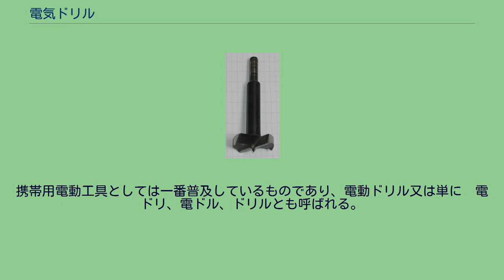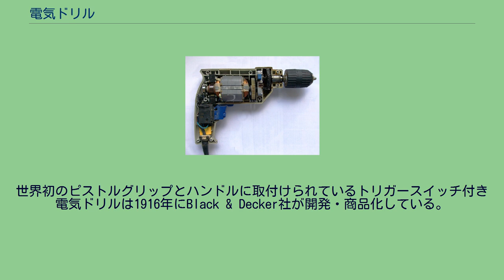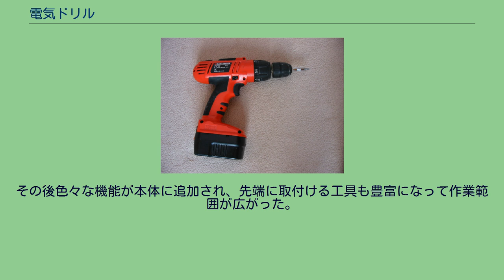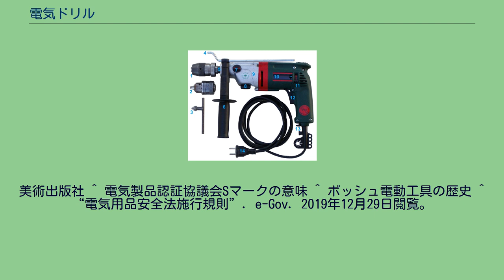電気ドリル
電気ドリル 電気ドリルによる組立 内部構造 電気ドリルとは、穴あけが主目的の電動工具である。
モーターと減速機・ドリルチャックからなり、JISC9605では「携帯電気ドリル」（英文：Portable Electric Drills）となっている。
名称は、動力の「電気」と穴あけ工具の「ドリル」を合成した俗称が正式名になったもの。
機能的には「ボール盤」を携帯化したものである。
現在では、機械本体も絶縁体で構成された二重絶縁の機種が主流である。
携帯用電動工具としては一番普及しているものであり、電動ドリル又は単に　電ドリ、電ドル、ドリルとも呼ばれる。
世界最初の電気ドリルは、アーサージェームスアーノット（Arthur James Arnot）とウィリアムブランチブレイン（William Blanch Brain）が1889年にオーストラリア・メルボルンで発明している。
携帯式電気ドリルは、1895年にFein（ファイン）のヴィルヘルムファイン（Wilhelm Fein）がドイツ・シュトゥットガルトで発明。
世界初のピストルグリップとハンドルに取付けられているトリガースイッチ付き電気ドリルは1916年にBlack & Decker社が開発・商品化している。
トリガースイッチの特許は、1917年に特許登録となる。
日本で電気ドリルを最初に開発・販売したのは、芝浦製作所（現・東芝）である。
1935年に国産第1号を発売している。
電気ドリルは、発明された当時はドリルを取り付け正方向に回転させて木材や金属に穴をあける専用の電動工具であった。
その後色々な機能が本体に追加され、先端に取付ける工具も豊富になって作業範囲が広がった。
その事により穴あけ・締め付け・弛め・研磨・研削等の各種作業が可能となり、名称も機能性能を追加表示する各種電気ドリルとなった。
各種先端工具が、ドリルメーカーや先端工具専門メーカーからでている。
二重絶縁マーク ^ AUSTRALIAN DICTIONARY OF BIOGRAPHY AUSTRALIAN SCIENCE ^ Arthur_James_Arnot ^ C. & E. FEIN GMBH歴史 ^ US patent 1245860 Black & Decker "Electrically driven tool",登録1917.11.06 ^ WIRED MAGAZINE ^ About Black
& Decker ^ 東芝電動工具の歴史 ^ 株式会社芝浦製作所 国立国会図書館所蔵写真 ^ 宮崎務『工具&ガレージライフ Vol.2』 p44&p45、2012年2月1日発行、笠倉出版社 ^ ミルウォーキー（Milwaukee）ホームページ ^ ボッシュ電動工具の歴史 ^ ミルウォーキーの歴史 ^ いこ屋店主の材料ノート ^ KPT君の豆知識 ^ 『TOOLS NOW道具大全』 1997年8月30日発行 60&61頁。
美術出版社 ^ 『TOOLS NOW道具大全』1997年8月30日発行 56頁。
美術出版社 ^ 電気製品認証協議会Sマークの意味 ^ ボッシュ電動工具の歴史 ^ “電気用品安全法施行規則”. e-Gov. 2019年12月29日閲覧。